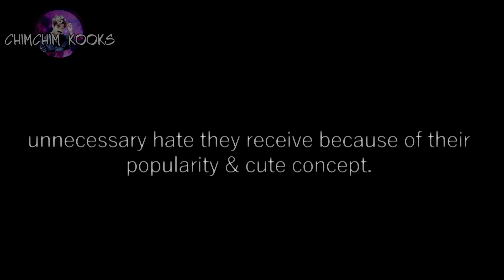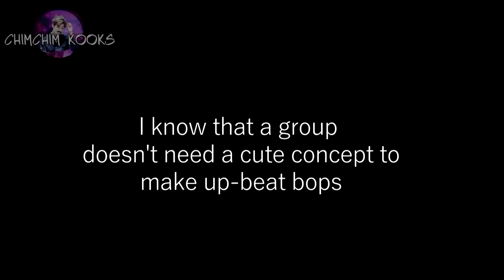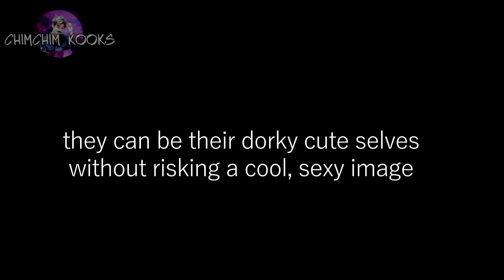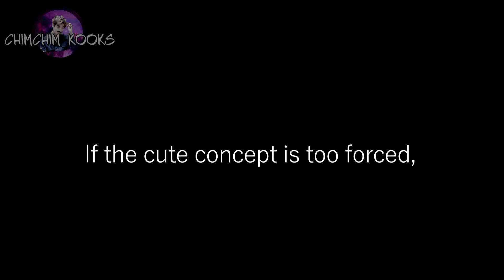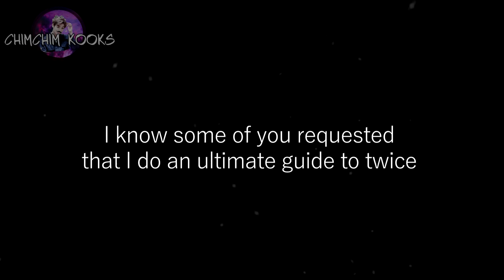♥Reasons Why I Love Twice's Concept♥| ChimChim Kooks♥♥♥♥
♥♥♥♥What are you doing here??? Go stream Likey!!♥♥♥♥